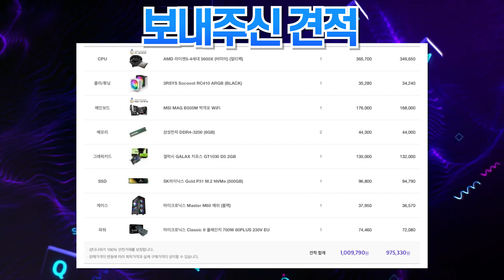150 만원 컴퓨터 견적 존버용 게이밍 견적 가장많이 오른 16xx 그래픽카드 정상가 얼마였나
(내컴맞 : 컴퓨터의 견적을 맞춰드리는 사연을 받습니다.) 그래픽카드 비싸다고  16xx 그래픽 사시는분들 지금 가장 많은 % 로 오른그래픽카드가 16시리즈 입니다. 150 만원 컴퓨터 견적을 존버를 하시려면 1030 로 굳이시고, 현재부담없애려고 16xx 시리즈를 사시는분들은 최대한 없었으면 합니다 .ㅠ